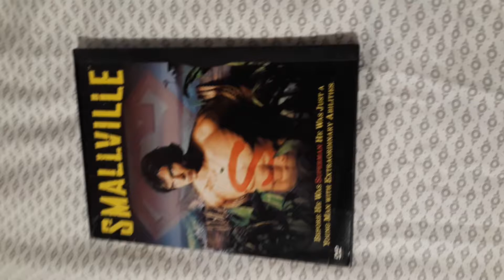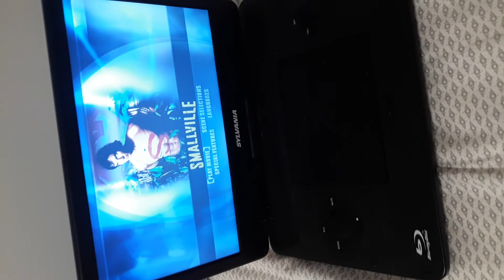opening to smallville the pilot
Warner home video opening menu start of the movie